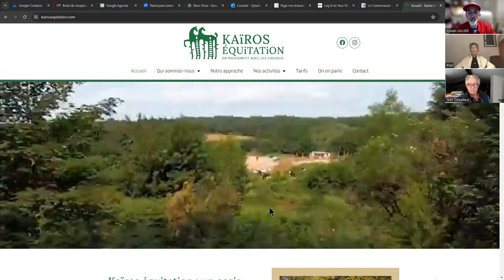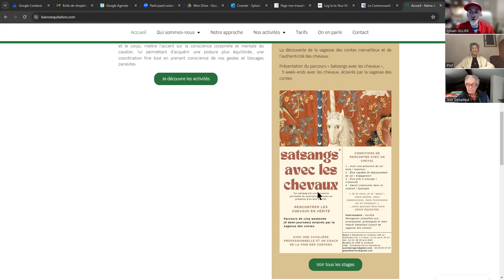Présentation du parcours « Satsangs avec les chevaux »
La découverte de la sagesse des contes merveilleux et de l’authenticité des chevaux.

 5 week-ends avec les chevaux, éclairés par la sagesse des contes.
​Une Interview Co-Animée par Jean Pascal Debailleul et Aurélia Weingarten.